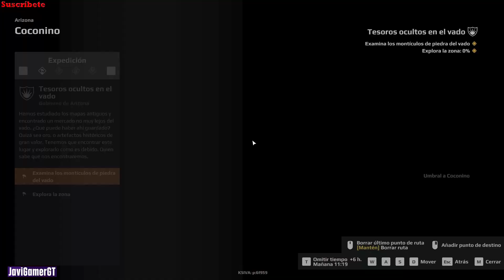Contrato: "Tesoros ocultos en el vado" | Ep. 17 | Expeditions a MudRunner Game PC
Embárcate en expediciones científicas con esta nueva aventura todoterreno de los creadores de MudRunner y SnowRunner. Dirige misiones de investigación mientras conduces una variedad de vehículos todo terreno, utilizas herramientas de alta tecnología y administras tu campamento y tu tripulación para garantizar tu éxito en la naturaleza.

Especificaciones PC
Procesador Ryzen 5 5600G
Air Cooler upHere 120mm
Ram: 16GB Fury Beast
Tarjeta de video: RTX 3060 OC 12GB GDDR6
Disco duro de Estado Sólido M.2  1GB
Fuente de poder Gigabyte 650W 80 plus Bronce

Un "Like" sería grandioso.

Saludos